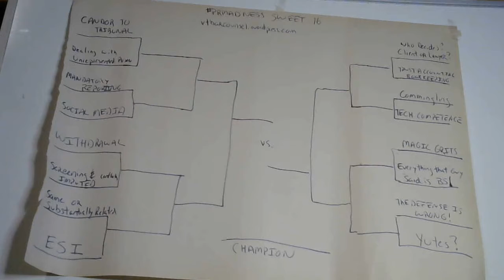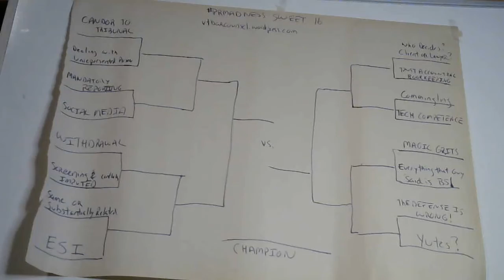The Sweet 16 of Professional Responsibility & Legal Ethics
We are down to 16 rules, concepts and thoughts associated with professional responsibility and legal ethics. This short video reveals the 16 proud participants that remain in the running for the inaugural championship of prmadness. To vote, go to v